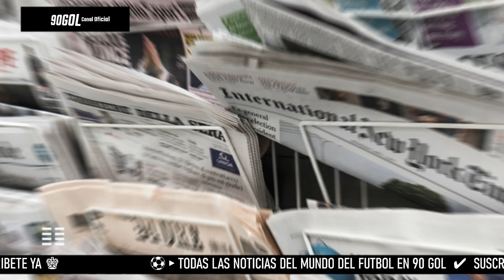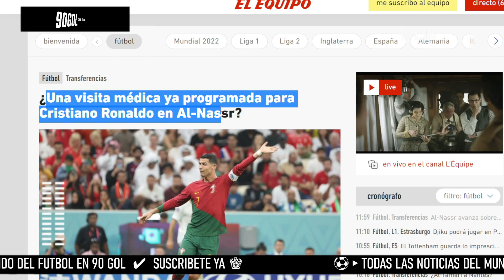CRISTIANO RONALDO y el supuesto reconocimiento medico en AL NASSR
Gracias